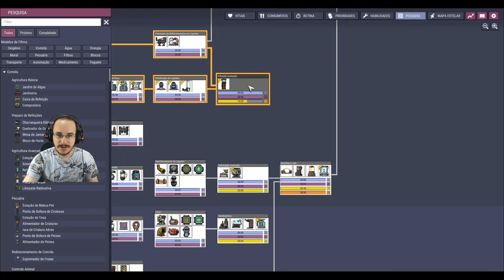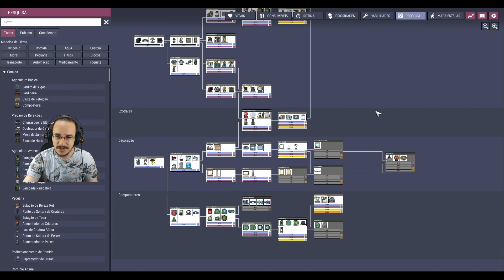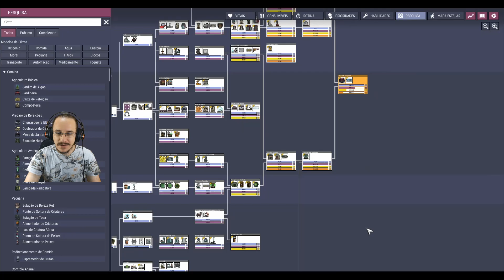Encontramos um novo Asteroide! | Oxygen Not Included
Agora com o foguete cheio de combustível e oxidante, era só uma questão de tempo para encontrarmos um novo asteroide! Será que esse terá o metal para fazermos os equipamentos?